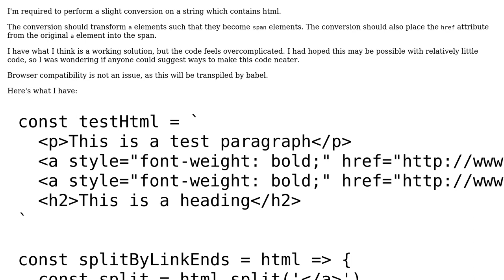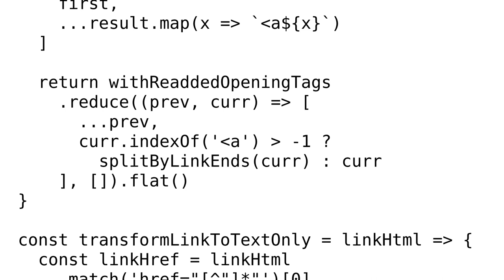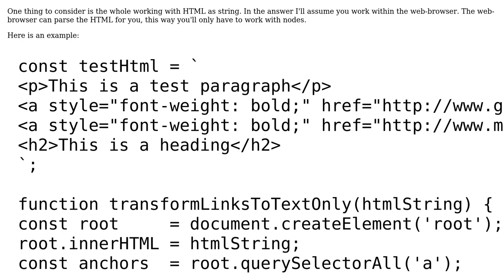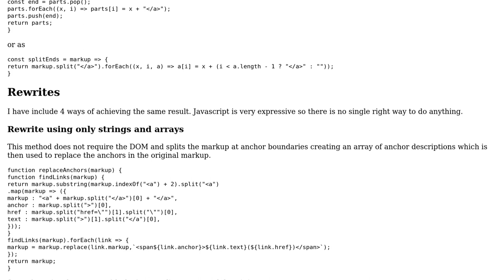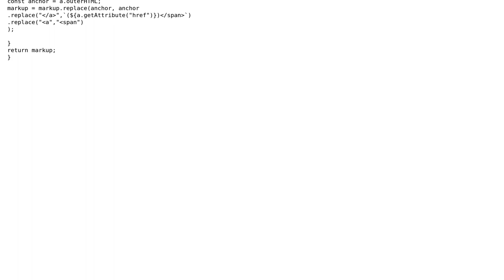Code Review: Replace anchor tags with spans, and place the href attribute into the span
With thanks & praise to God, and with thanks to the many people who have made this project possible! | Content (except music & images) licensed under CC BY-SA | Music | Images & others | With thanks to user OliverRadini user Blindman67 user 3limin4t0r and the Stack Exchange Network Trademarks are property of their respective owners. You are responsible for your own actions.